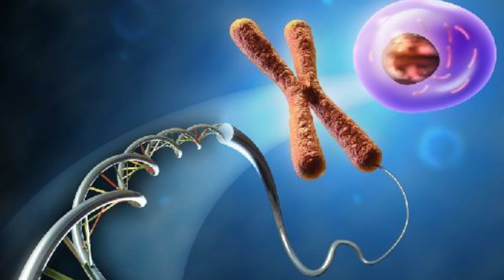माँ की इन गलतियों से बच्चो का विकास ख़राब हो जाता है | BABY DEVELOPMENT IN HINDI